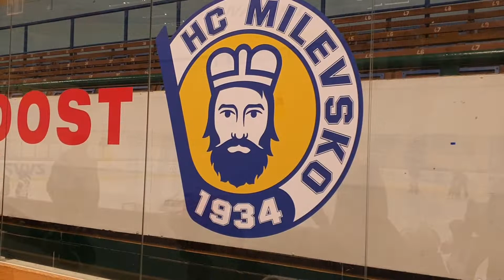JIŽNÍ ČECHY TEĎ! Akce Pojď hrát hokej v Milevsku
Pavel Pubal
Jihočeské týdeníky
sportovní redaktor
Marketing FotbalTour.cz